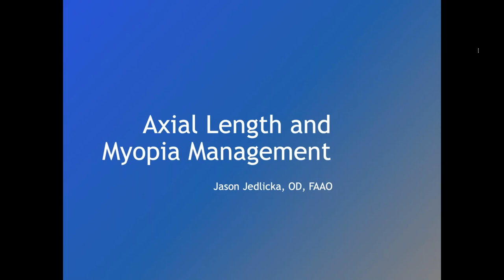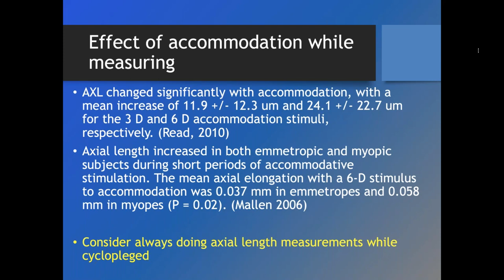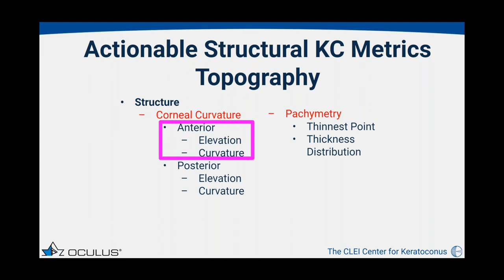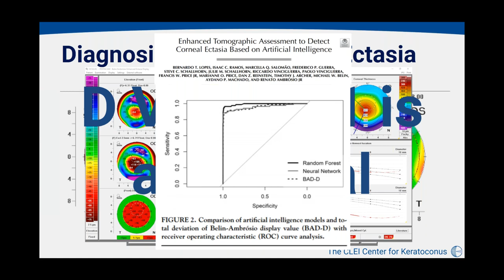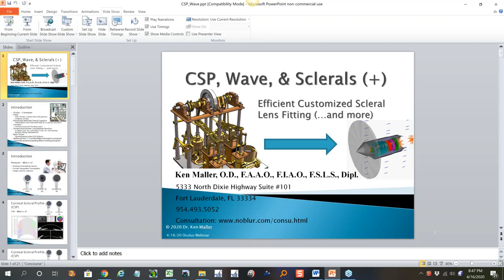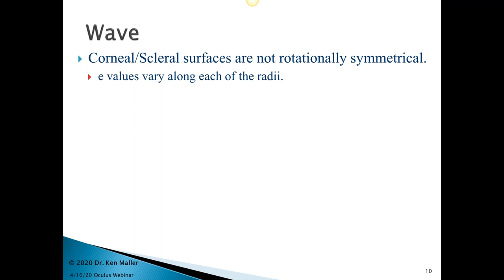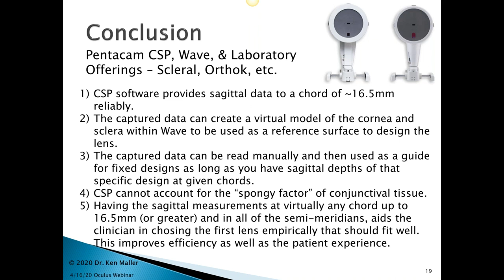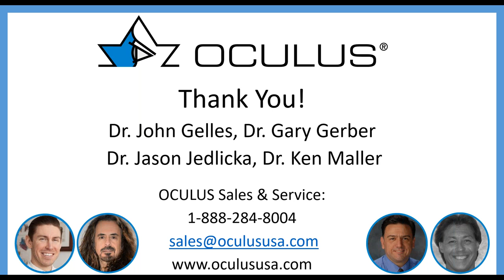[Online Seminar] Elevate the Fit: an Advanced Workshop in Myopia, Ortho-K, and more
This webcast was held on April 16, 2020 by Jason Jedlicka, O.D., Ken Maller, O.D., John Gelles, O.D., and Gary Gerber, O.D.